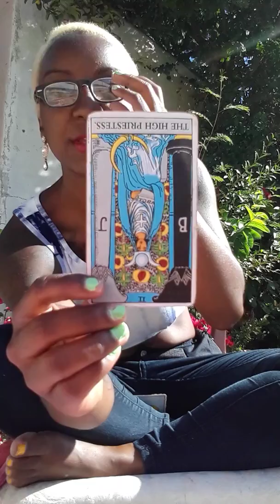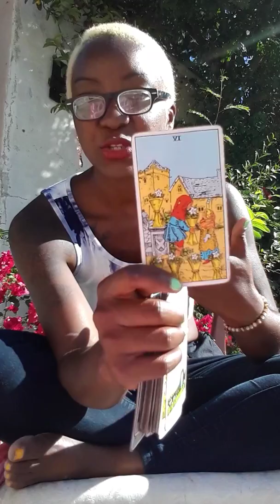*YOUR TIME IS NOW* WEEKEND TAROT READING OCT 12 -14, 2018